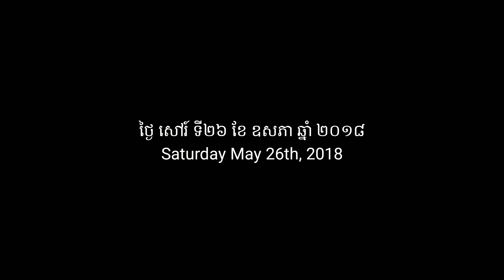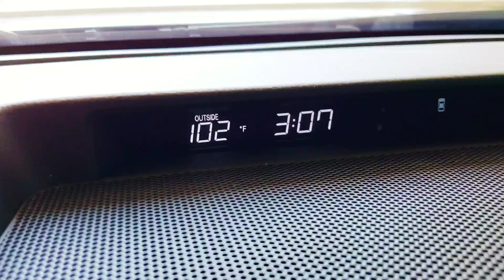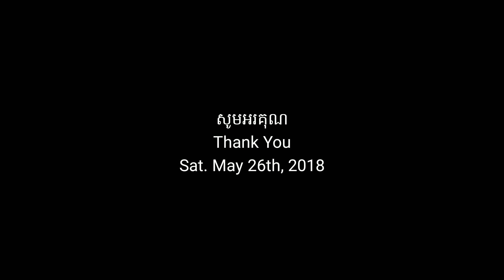ថ្ងៃសៅរ៍ ទី 26 ខែ ឧសភា ឆ្នាំ2018